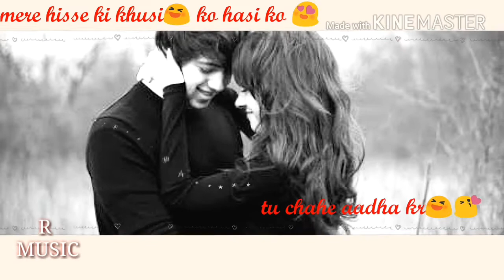Mere hisse ki khusi ko hasi ko tu chahe aadha kr ll most romantic wtsp status ll arijeet singh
Heart  touchable  song
1920 evil return song
Heart touching song
Heart touchable  song
New Romentic song
Whatsapp status video
see also